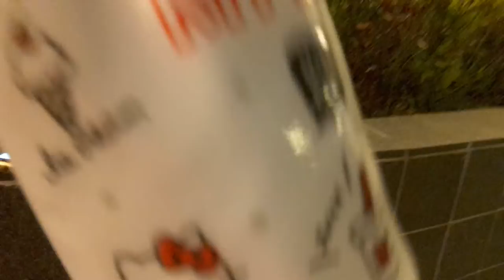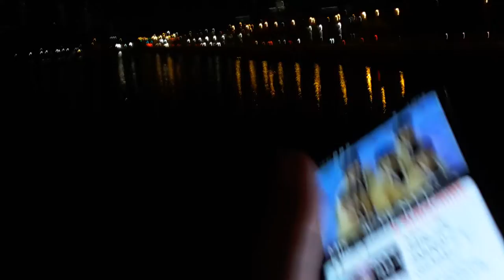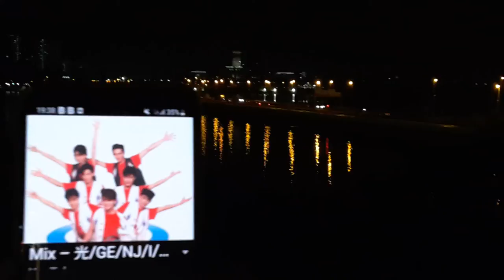Playing Japan 1987 Hikaru Genji at Princess Cove Musical Theatre